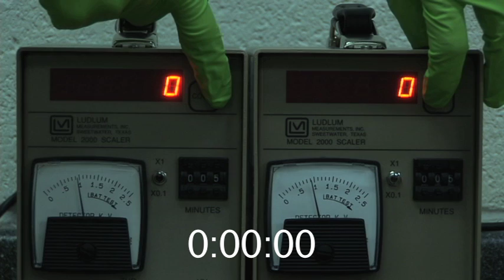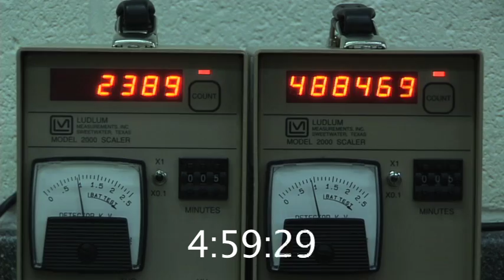Radioactive Half-life Experiment - Part 2 - Collect the Data! - Data Run 5